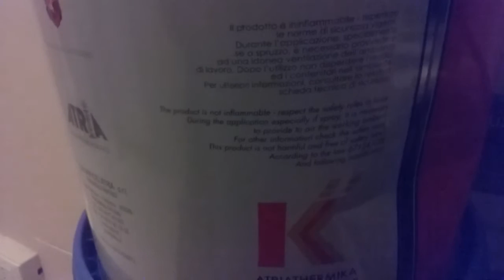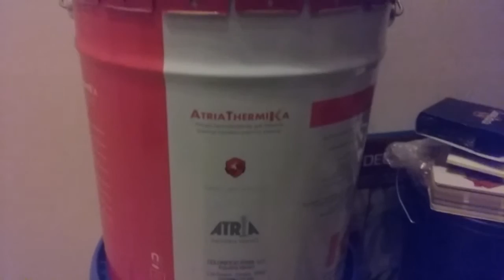Prodotti di qualità: Atria Thermika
Prodotti consigliati e testati da noi sul campo. Atria Thermika è una pittura termica con un buon rapporto qualità/prezzo.